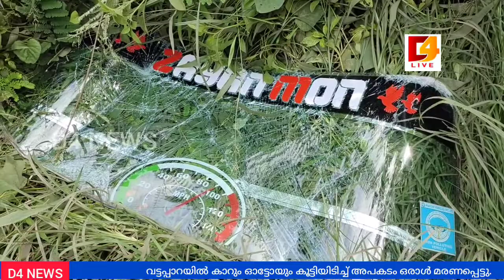വട്ടപ്പാറയിൽ കാറും ഓട്ടോറിക്ഷയും കൂട്ടിയിടിച്ച് ഒരാൾ മരിച്ചു കാവുംപുറംസ്വദേശിഅബ്ദുൽകരീംആണ് മരിച്ചത്.